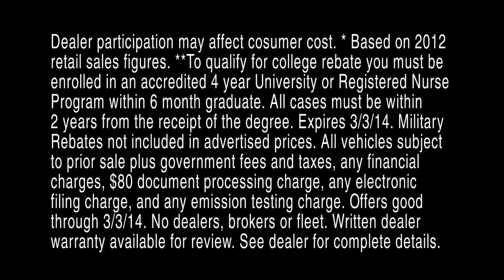TOYOTA OF ORANGE 5 min HD 2014 03 06